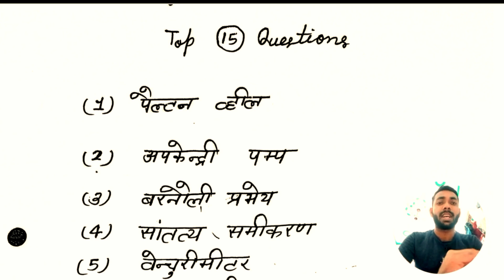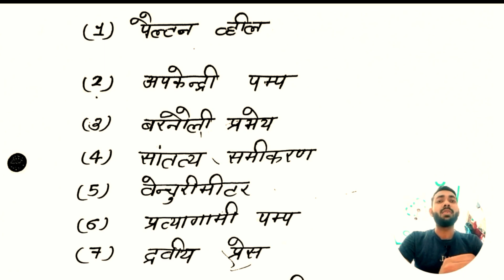अबकी बार 45 पार,Hydraulic and Pneumatic 4th semester important questions| Hydraulic & Pneumatic 2023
Hydraulics and Pneumatics Top 15 Questions